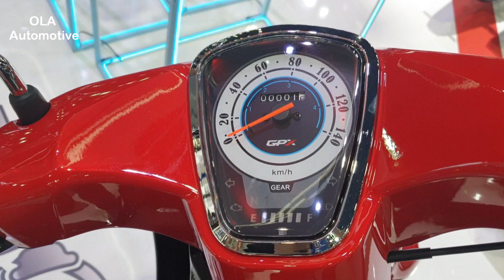GPX POPz 125 ( Black ) | Walkaround at Motor Expo 2019, Thailand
Walkaround GPX POPz 125 at Bangkok International Motor Expo 2019, Thailand.